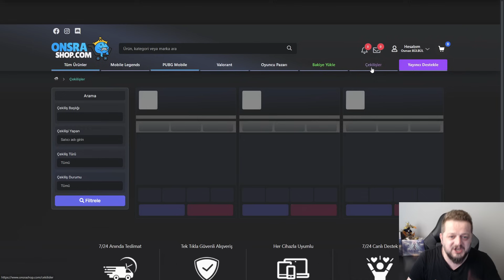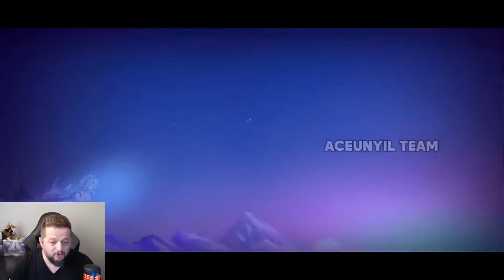İNDİRİMLİ ALACAĞIMIZ 13 YENİ KOSTÜMÜN ULTI SKILL EFEKTLERİ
Attığınız her like ve yorum benim içim büyük motivasyon ve enerji kaynağı. Desteğiniz için teşekkür eder iyi seyirler dilerim...
UCUZA ELMAS - ONSRA SHOP BİLGİLERİM
Bana Destek Olmak, İndirim ve Çekilişlere katılma hakkı kazanmak için aşağıdaki link üzerinden siteye kayıt olmanız gerekmektedir.
HAKKIMDA
Merhaba Arkadaşlar.
2016 yılından beri Mobil MOBA oyunlarını oynuyorum. Kişisel olarak bir çok başarıyı elde ettim; bir çok kahramanda Global olup Global sıralamalarda bulundum. Kurduğum ekiplerle/klanlarla birlikte global sıralamalara girip bir çok başarılar elde ettim. Bundan sonraki süreçte oynayacağım Mobil MOBA oyunlarında öyle büyük hedeflerim yok. Eğlencesine oyun oynamak, sizlere bu kanalda kaliteli içerikler izletmek hedefim.
DİĞER KONULAR
ml
mlbb
mobile legends
osman bülbül
mobile legends yeni etkinlik
mlbb yeni kostüm anketi
mobile legends kostüm anketi
mlbb new skin survey
mobile legends new skin survey
mlbb bedava kostüm
mobile legends bedava kostüm
mlbb ücretsiz kostüm
mobile legends ücretsiz kostüm
mlbb bedava elmas
mobile legends bedava elmas
mobile legends ücretsiz elmas
mlbb free diamond
mobile legends free diamond